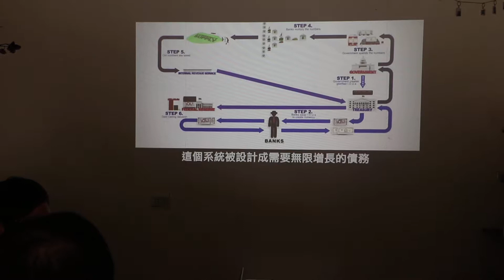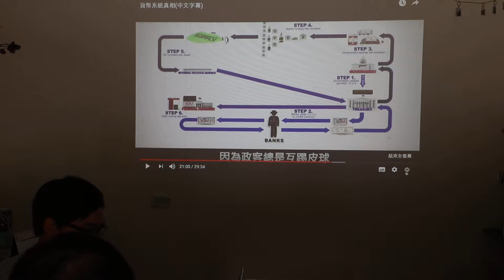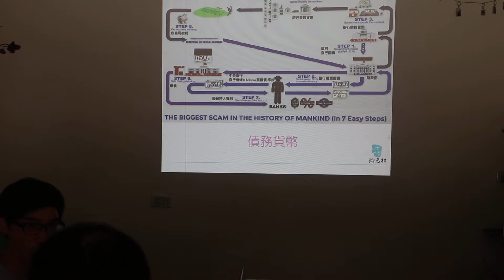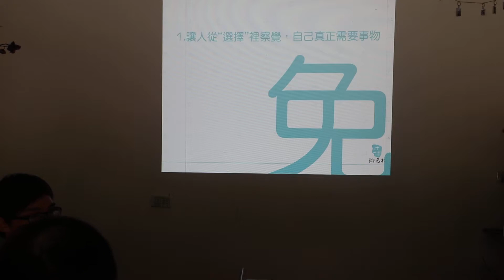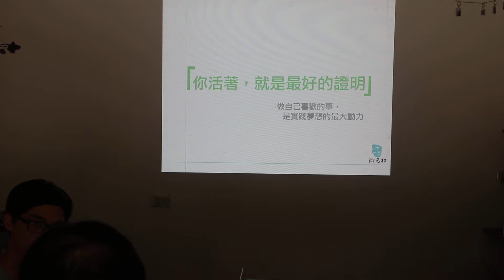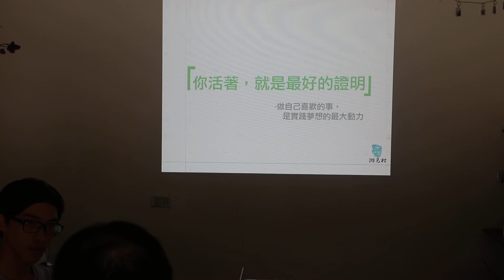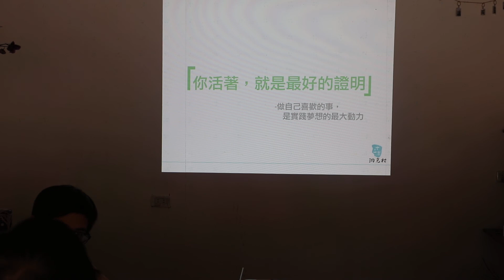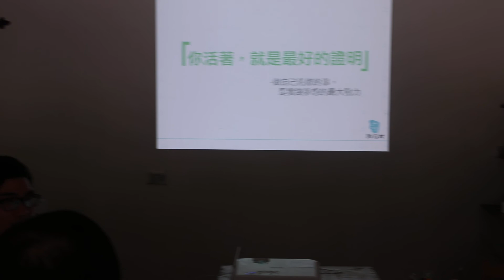十二寮青年村落行動計劃-免費商店賣什麼論壇03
免費商店Ｘ共食廚房 共同創辦人